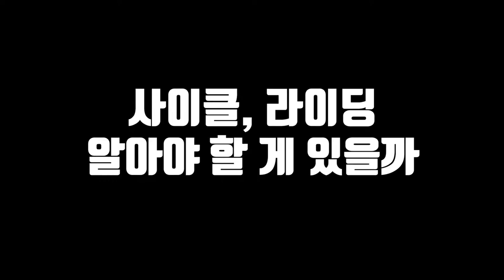[더인터뷰] 나를 말하다, 사이클 트레이너 육지환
한국증권/더인터뷰의 기획 시리즈. 지금 이 순간을 살아가고 있는 당신의 이야기 말합니다.

코로나19 사태로 사라진 2020년. 좋은일, 나쁜일, 모든 고민들을 털어내길 바라는 마음으로 시작한 기획 기사 입니다.

"2021년 00살의 나, 지금의 당신은 어떤 삶을 살아가고 있나요?"

첫 번째 주자는 사이클 선수에서 트레이너로서 새로운 삶을 살아가고 있는 32살, 트레이너 육지환입니다.